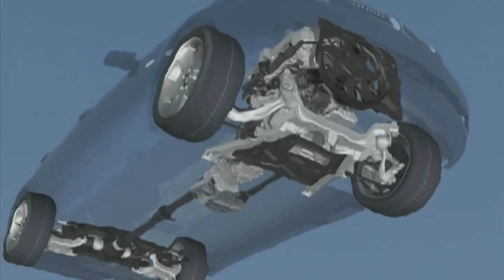BMW X6 M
Im winterlichen Südtirol unterzieht Patrick Simon den Bayern-Berserker dem Fahrspaß-Test.